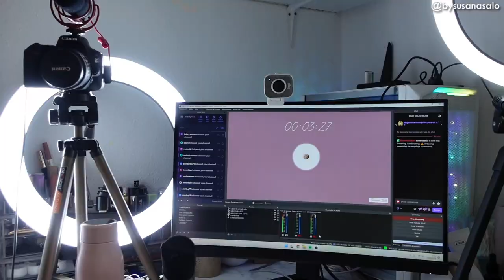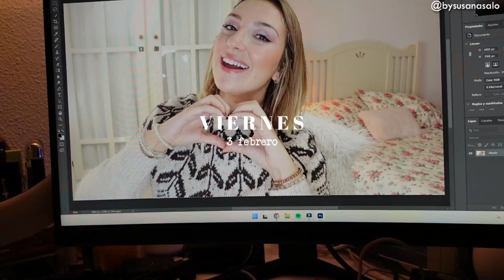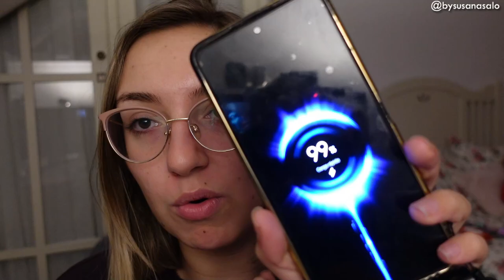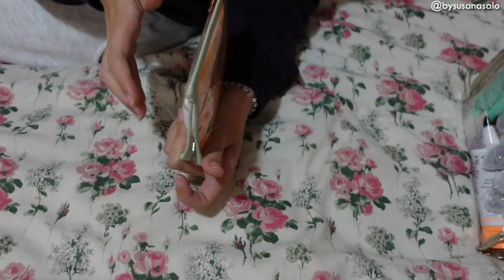✨ Una semana conmigo: tienda de Kiko + vuelta por Toledo + preparo la maleta de viaje | VLOG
🔥 Hacemos la maleta juntas para viajar a Budapest, me invitan a la tienda de Kiko para conocer las novedades, vueltecita por el río Tajo en Toledo! VLOG SEMANAL

》 M E N C I O N A D O S:
- Mochila viaje bolso de mano
- Baterías externas

› 𝐂 𝐎 𝐍 𝐓 𝐀 𝐂 𝐓 𝐎 𝐂 𝐎 𝐋 𝐀 𝐁 𝐎 𝐑 𝐀 𝐂 𝐈 𝐎 𝐍 𝐄 𝐒

✧ I M P R I M I R   F O T O S

› 𝐌 Á 𝐒   𝐒 𝐎 𝐁 𝐑 𝐄   𝐌 Í
- Soy de Toledo, España
- Nací el 4 de marzo de 1999
- Soy técnico de laboratorio de análisis clínico y biomédico
- Vivo feliz junto a mi chico, mi Pabli♥

• Cámara de vlogs SONY ZV1
• Cámara GoPro 7 black
*Accesorio Cúpula TelesinGoPro
• Cámara directos Streamcam
• Drone DJI Mavic Mini 2

✅ ILUMINACIÓN
• Anillo de luz + tripode
• Anillo de luz stories

✅ SONIDO
• Micro Videomic Go Rode

👉🏻 Tripode Youtube/Reels/Tiktok
👉🏻 Tripode para Vlogs
👉🏻 Trípode para exterior K&F C225C0+BH-25